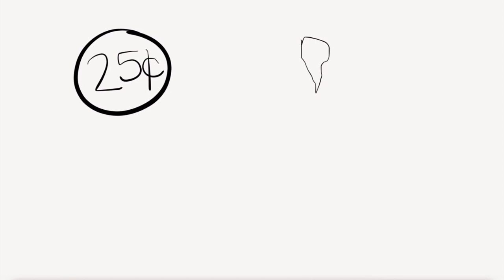What-the-Dickens by Gregory Maguire (Book Summary) - Minute Book Report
This is a quick book summary of What-the-Dickens by Gregory Maguire.  This channel discusses and reviews books, novels, and short stories through drawing...poorly.

Transcript:  This is a story about a girl named Dinah who lives with her parents and two siblings, Zeke and Rebecca Ruth.  They live far away from modern towns and are homeschooled in the ways of Christianity and the simple life.

A bad storm hits the area, causing mudslides and high-speed winds.  Cousin Gage arrives and helps watch over Dinah and her siblings as their parents left without them.  It’s Rebecca Ruth’s birthday, and, to pass the time, Gage tells the children a story.

Gage’s story is about a small skibbereen, or fairy, named What-the-Dickens.  He appears in the world without knowing who or what he is.  What-the-Dickens is carried away by a bird and falls into the home of an elderly woman who thinks he’s the Angel of Death.

What-the-Dickens becomes trapped by the elderly woman when he tries to take her false teeth from a glass.  He later escapes the elderly woman and wanders into a home with a sleeping mother and child.  There, What-the-Dickens meets Pepper, a girl fairy who is on a mission to trade the child’s tooth for money.  After taking the child’s tooth, Pepper agrees to take What-the-Dickens home in order to explain what her kind do.

Pepper and What-the-Dickens arrive at Undertree Common, home to a local fairy group.  Pepper gets reprimanded for arriving late and What-the-Dickens is questioned by Old Flossie, a fellow fairy, but is found to be harmless and not a spy.

After learning about their fairy origins in a pageant, Pepper and What-the-Dickens meet with Doctor Ill, the leader.  Doctor Ill tells Pepper that she can’t be licensed to fly outside, but What-the-Dickens defends her.  Doctor Ill allows Pepper to try again to become a licensed fairy, but she must lead What-the-Dickens away from Undertree Common for good.

Pepper goes to the bank to get money for her assignment.  She then explains the different roles of the fairies, such as money collectors, traders, harvesters, and wish givers.  In essence, the fairies collect money to trade for teeth so that they can plant the teeth, which grows into birthday candles, which they substitute with normal candles to grant wishes.

They fly to a farmhouse and enter the room of a boy named Gale, the same person telling the story to Dinah and her siblings.  Just as Pepper is about to take Gale’s tooth, a cat walks in.  The cat attacks Pepper, but Gage saves her.  Gage traps Pepper and asks her questions about herself.  Pepper refuses to answer and sends What-the-Dickens out to complete her last mission.

What-the-Dickens arrives at a familiar house where the elderly woman who thought he was the Angel of Death lives.  After demanding her tooth, he realizes that he was sent there for her grandson’s tooth.

What-the-Dickens retrieves a tiger’s tooth from the zoo before arriving at Undertree Common.  What-the-Dickens explains to Doctor Ill that Pepper did the best she could to finish her mission.  Doctor Ill says that the mission was impossible and that he wants What-the-Dickens to take her job now that Pepper is gone.

Suddenly, an alarm goes off, indicating that Undertree Common is under attack.  However, the intrusion isn’t an attack, but Gage returning Pepper’s body.

Doctor Ill doesn’t trust Gage to keep the tooth fairy secrets and wants to kill him.  However, they compromise and allow Gage to wish on a wishing candle that he’ll forget about the fairies.

After Pepper recovers, What-the-Dickens and Pepper decide to go on their own.

In the end, Gage and the kids celebrate Rebecca Ruth’s birthday and they all make different wishes in hopes it will come true.

Paper by Fifty Three was used to make this video.